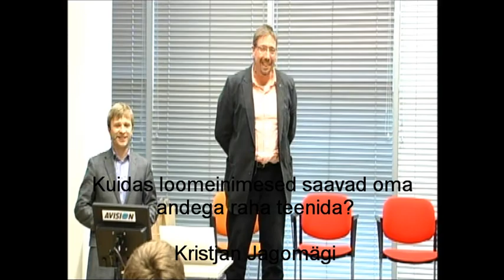Ajujahi inspiratsiooniseminar - Kristjan Jagomägi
Kristjan Jagomägi - Kuidas loomeinimesed saavad oma andega raha teenida?

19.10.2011 Ajujahi inspiratsiooniseminar TTÜ Tudengimajas.